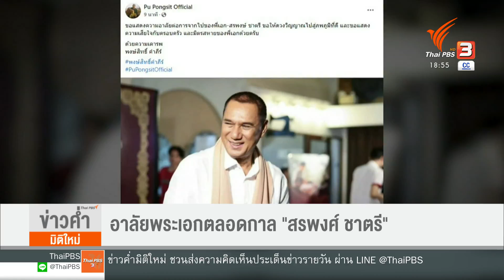อาลัยพระเอกตลอดกาล "สรพงศ์ ชาตรี" (10 มี.ค. 65)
วงการบันเทิงสูญเสีย สรพงศ์ ชาตรี พระเอกในตำนาน ที่เสียชีวิตด้วยโรคมะเร็งในวัย 71 ปี เมื่อช่วงบ่ายที่ผ่านมา มีผู้คนในวงการบันเทิง แสดงความอาลัยจำนวนมาก